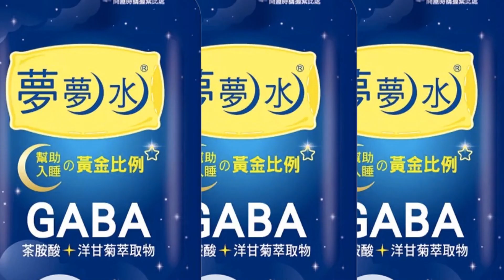手不舉、眼神死、氣氛僵!陳時中手牽賴清德喊凍蒜 正港的"政治誠實中"